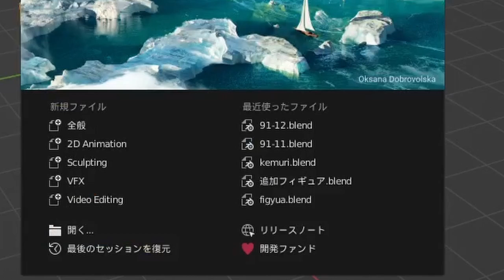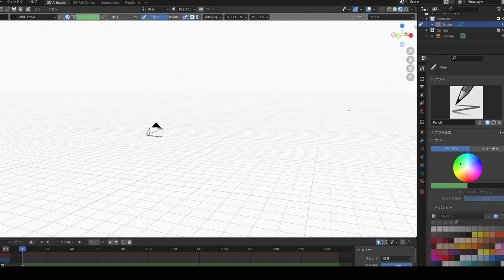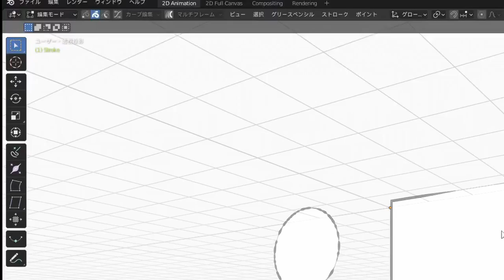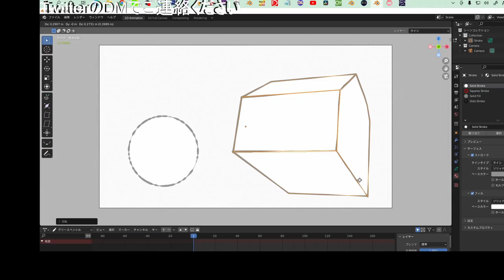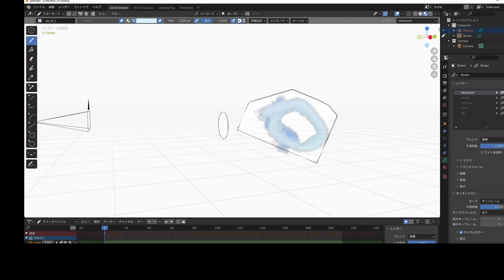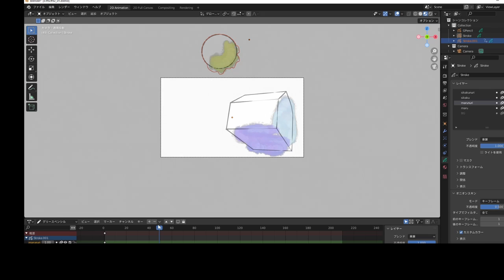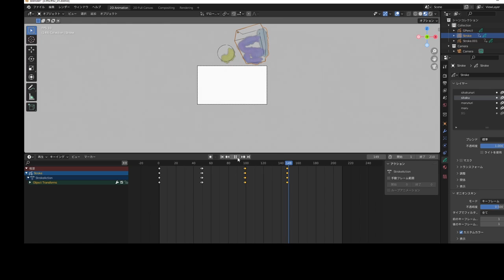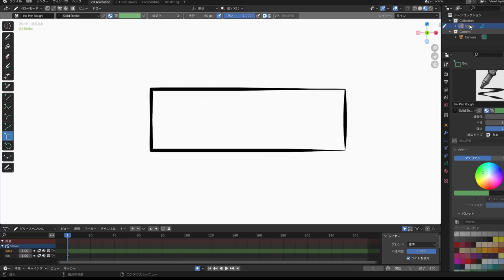実際のアニメづくりを通してBlenderのグリースペンシルの使い方解説 前編 Test-animation92 making. How to use grease pencil Part 1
blenderのグリースペンシル機能を使って水彩風アニメの作り方を２回に分けて解説します。
Blenderの基本的な操作がわかる方向けの動画です。
This is a two-part tutorial on how to create watercolor-like animations using blender's grease pencil function.
This video is for those who know the basic operation of Blender.
If you use English subtitles, please use YouTube's function to display them.

実際のアニメづくりを通してBlenderのグリースペンシルの使い方解説 後編 Test-animation92 making. How to use grease pencil Part 2

Blenderでの2Dアニメ作成に必携の無料アドオンGP Onion peelの使い方

模写や自主制作アニメの素材に使用させてもらえる（ご自身が版権をお持ちの）キャラクターデザインを募集しています。使用する保証はできません。使用しても報酬はありません。その事を了承できる方はTwitterのダイレクトメッセージで設定資料（前後左右から見た色付きの全身図。characterの名前・年齢・性別・性格など）を送ってください。
I do not guarantee its use. There is no reward for using it. If you can accept that, please use Twitter's direct message function to send the setting materials (colored whole body view from front, back, left and right. Character's name, age, gender, personality, etc.).